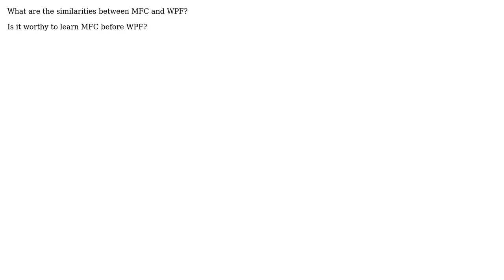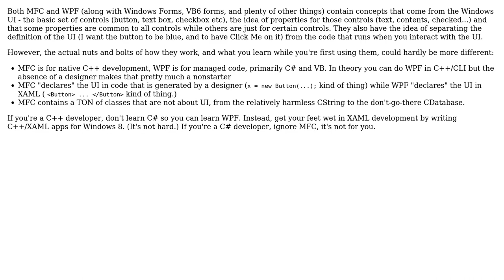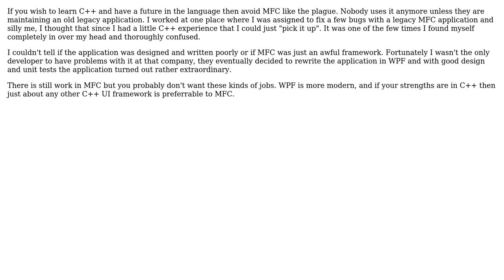Software Engineering: MFC and WPF similarities (5 Solutions!!)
Software Engineering: MFC and WPF similarities

With thanks & praise to God, and with thanks to the many people who have made this project possible! | Content (except music & images) licensed under CC BY-SA | Music | Images & others | With thanks to user maple_shaft user logeeks user Kate Gregory user Jalayn user George S user gbjbaanb user ChrisF and the Stack Exchange Network Trademarks are property of their respective owners. You are responsible for your own actions.